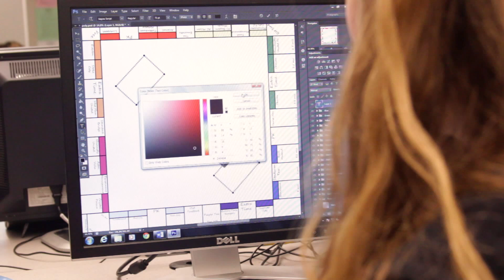Twin Rivers Media Festival Promo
Students around Twin Rivers school district create media projects for their celebration of media & technology in May 2015.